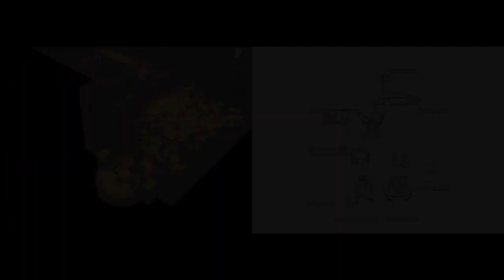Final Fantasy IV was an... Experience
For awhile, Squishy has wanted to do a series on Gaming Reinvented where she talks about every Final Fantasy game she's played, starting with Final Fantasy IV.